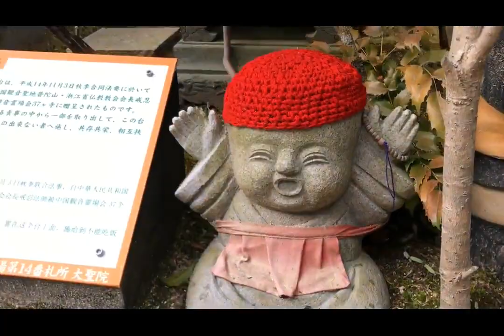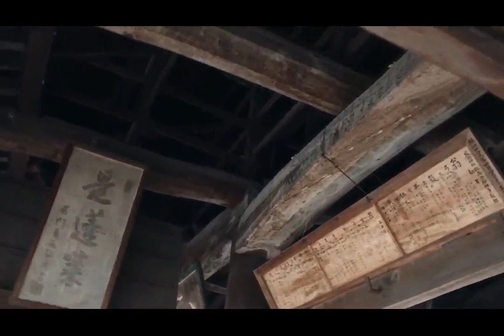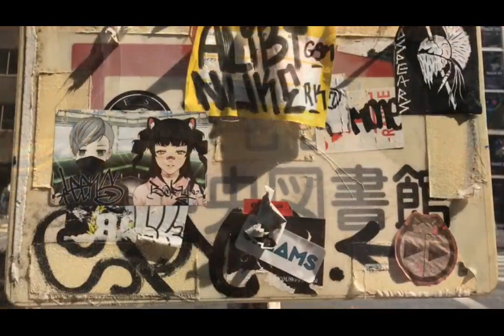Тур на сакуру весной 2017